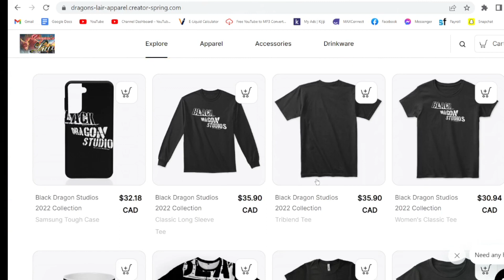Close Range Battle Royale Gameplay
Playing COD Mobile battle royale. Using best rushing class I can come up with codmobile

Welcome to Black Dragon Studios! I've been a big time supporter of this app since the beginning and creating content for almost 5 years now!

Big ups to all my supporters! If you want to get in touch with me here's all my other social media to get started today! Don't hesitate to say hello!

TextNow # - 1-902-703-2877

Want to leave a donation so I can buy more equipment & make better content? Links listed below!👇

BTC Wallet:
3C7PU47vHWA2TM5R3R1PDXAAEKUsyvbANe

Merch collection available now just below the video or on the official Teespring website!

Brawl Stars: 9JUJ2P0QG

Need affordable cell service?

I've been with Public Mobile now for over 3 years and they are great!

OR
Reference code: ML4XQ4

Want a custom ringtone made by me? Go in the Zedge app and search "Kingpin Ringtone" and download it for free right now.

Channel art created and/or innovated courtesy of Black Dragon Studios.

Video edited with PowerDirector.

Video was filmed using Asus Zenfone V & OBS Studio screen recorder.

All videos are unscripted, filmed, edited, funded and produced by Black Dragon Studios.